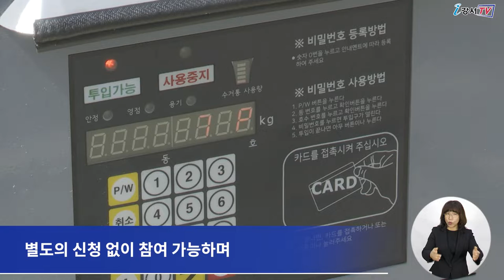음식물 쓰레기 줄이기 경진대회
음식물 쓰레기는 처리 비용이 막대하고
처리 과정에서 탄소 배출량이 많아 환경에 좋지 않은데요.

이에 강서구는 배출도 간편하고 양도 바로 확인할 수 있는
RFID 계량기 설치를 지원해왔습니다.

이번에는 RFID 계량기를 설치한 지역 내 아파트 단지들을 대상으로
‘음식물 쓰레기 감량 경진대회’를 개최합니다.

경진대회는 공동주택 69개 단지 3만 7000여 가구가
별도의 신청 없이 참여 가능하며
500가구 미만과 500가구 이상 2그룹으로 나뉘어 평가가 진행됩니다.

올해 5월부터 11월까지의 월평균 세대별 발생량,
전년도 동기간 대비 감량률 등을 종합적으로 평가합니다.

평가 후 입상한 공동주택에는 부상이 주어지며
500가구 미만은 최대 50만 원, 500가구 이상은 최대 120만 원 상당의
생활쓰레기 종량제 봉투가 지급됩니다.

또한 강서구는 60세대 이상 공동주택에는 RFID 종량기를,
150세대 이상 공동주택에는 대형감량기를 무료로 설치해 주고 있습니다.

신청을 원하는 공동주택은 신청서와 함께
동 대표 또는 입주민 과반의 동의서를
우편(서울시 강서구 양천로59길 38, 강서구청 가양동별관 자원순환과 재활용팀)으로
제출하면 됩니다.

이번 경진대회나 계량기 설치에 대한 자세한 사항은
강서구청 자원순환과(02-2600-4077)로 문의하면 됩니다.